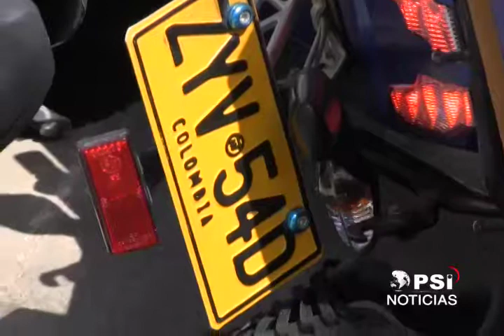ACCIDENTE CARRERA 13 CON CALLE 16